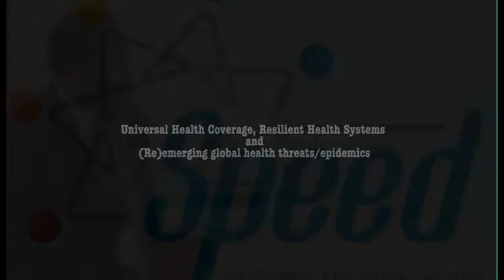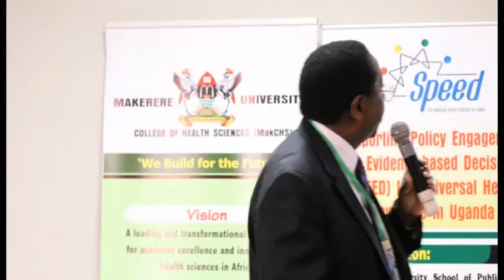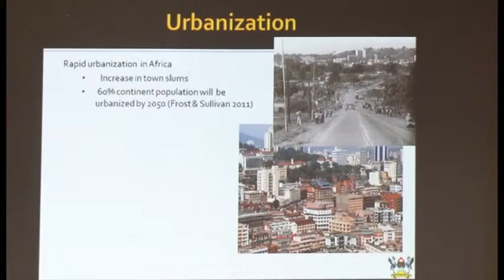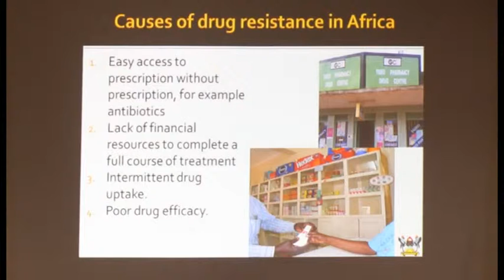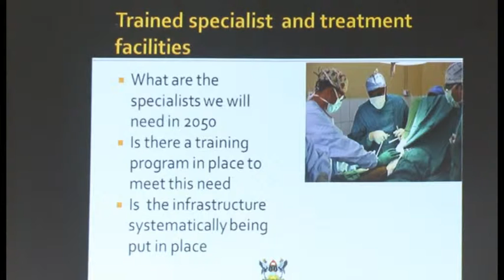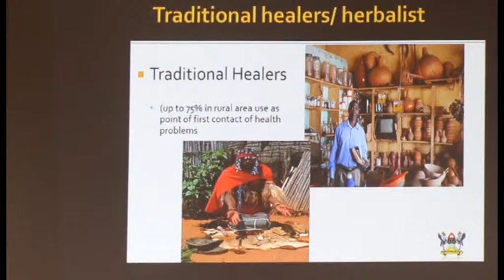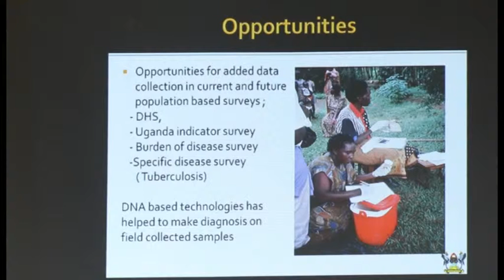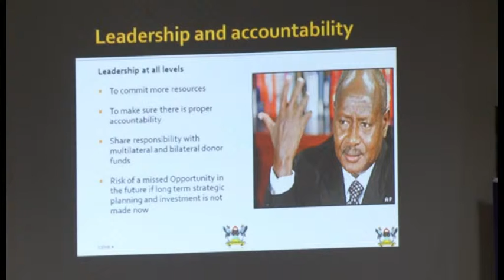Prof David Serwadda Keynote address UHC, Resilient Health Systems ans Re emerging Global Health Thre